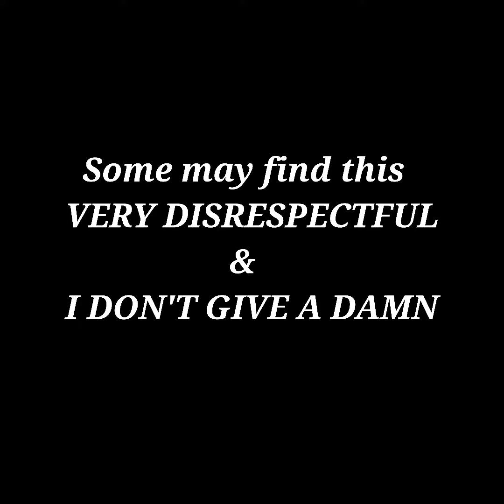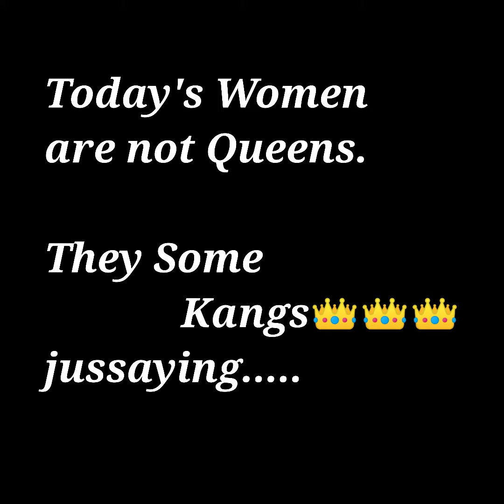Women Today Are Kings you know it!